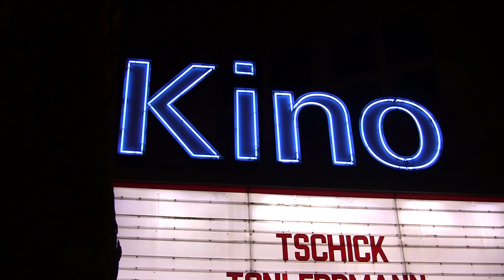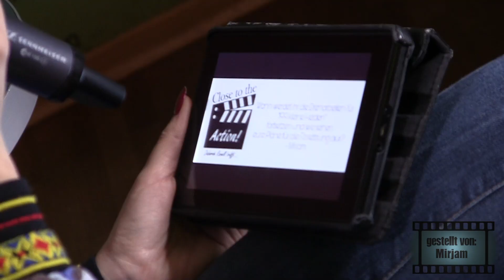"Close to the Action" mit Sigrid Klausmann und Walter Sittler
Sigrid Klausmann und Walter Sittler sprechen mit Deborah Ravell über ihren neuen Film "Nicht ohne uns".
15 Länder, 16 Kinder, 5 Kontinente, 1 Stimme – so unterschiedlich ihr Lebensumfeld, so unterschiedlich ihre Persönlichkeiten auch sind, so sehr ähneln sich ihre Ängste, Hoffnungen und Träume und die eindrückliche Mahnung, unsere (Um-)Welt zu erhalten. Egal ob privilegiert aufwachsend in der westlichen Wohlstandsgesellschaft, oder in den armen Regionen Afrikas oder Asiens und unmittelbar konfrontiert mit Kinderarbeit, Prostitution, Krieg und Gewalt, haben alle diese Kinder die universelle Sehnsucht nach Sicherheit und Frieden, Glück, Freundschaft und Liebe. Sie eint die Ablehnung und die Angst vor Krieg und Gewalt. Und jedes einzelne dieser Kinder macht sich Sorgen um die Natur und die damit verbundene Zerstörung ihres direkten und indirekten Lebensraums.

Deborah Ravell hat im Rahmen der Stuttgart-Premiere von "Nicht ohne uns!" Regisseurin Sigrid Klausmann und Produzent Walter Sittler zum Interview getroffen.

Du willst mehr von "Close to the Action"?